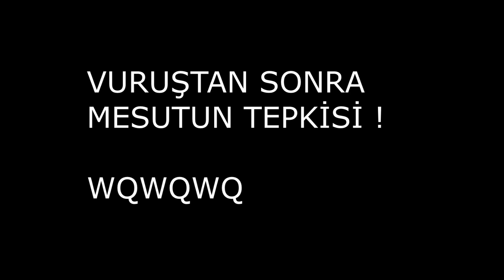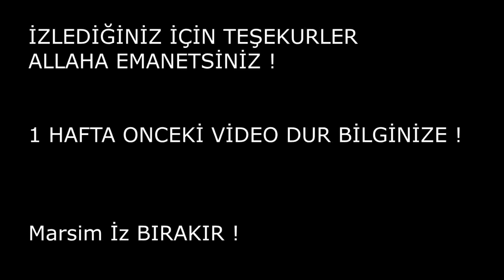ARAMIZDA OYNASTIK AZICIK !Marsim Wolfteam ! KLAN SAVAŞI KESİTLERİ ! VOL 28 HuRRa ! İZ BIRAKTIM !